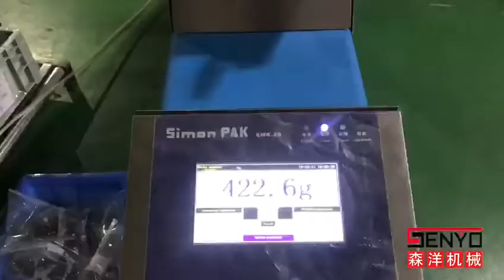Door hinge weighing automatic packaging machine - Senyo Machinery